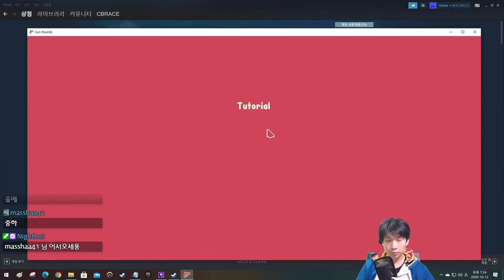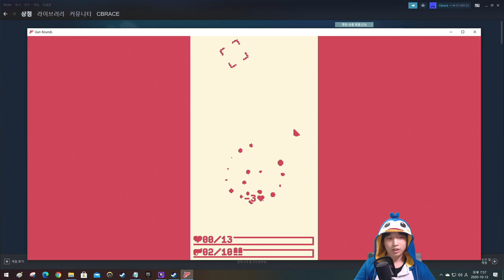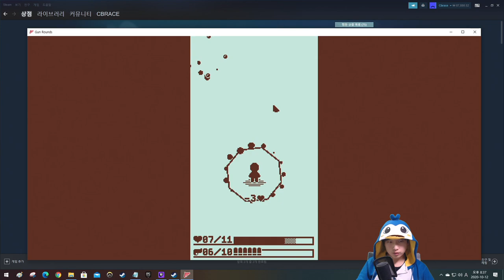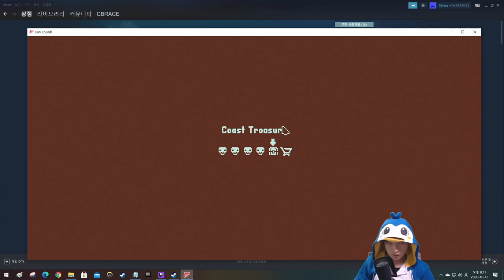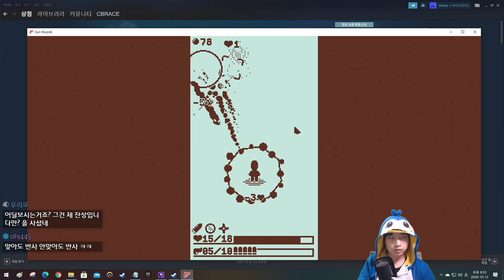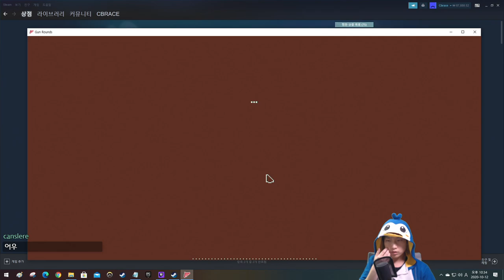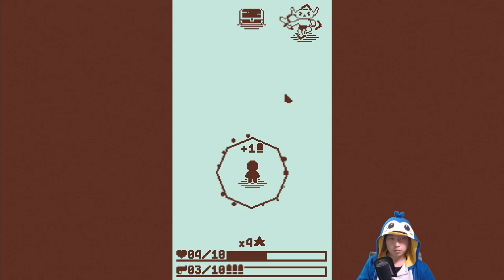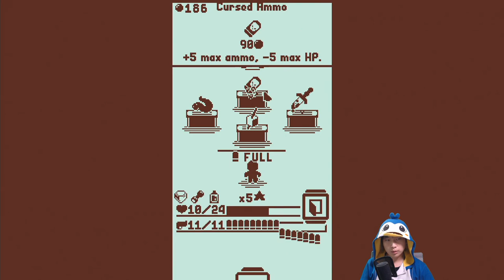피지컬 게임에 도전 {Gun Rounds}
도전해보세용